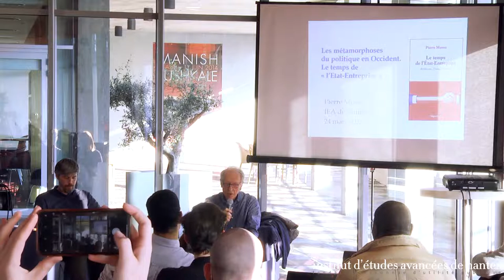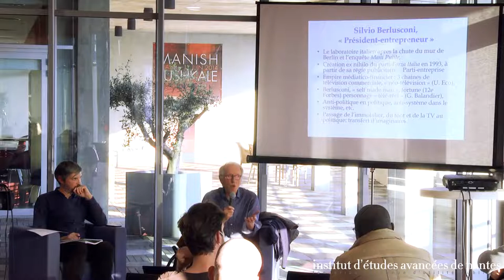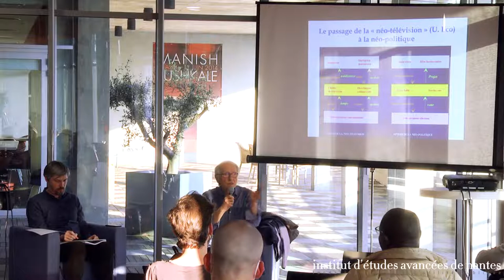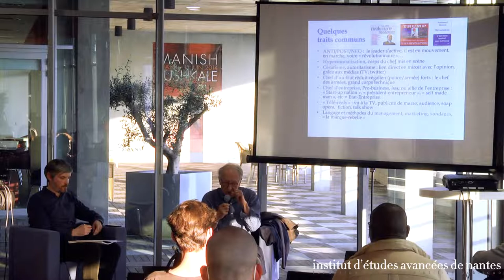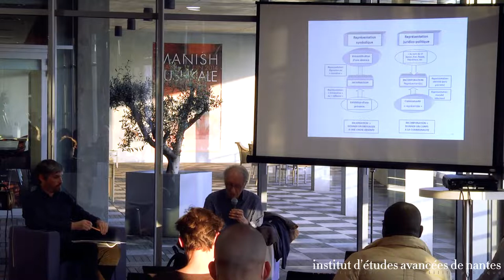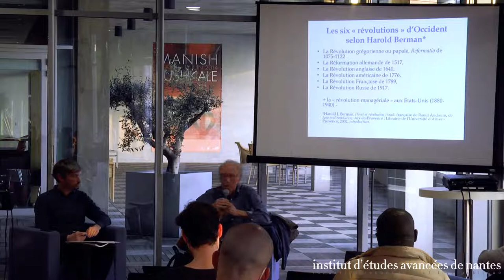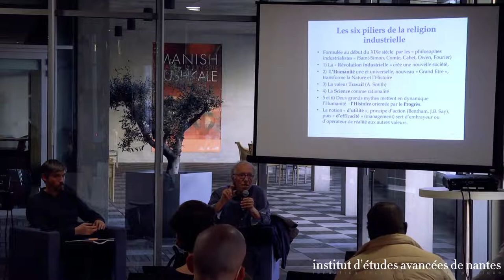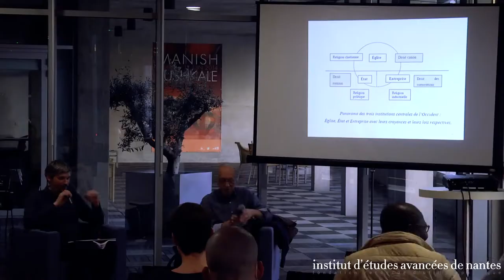#02 - Pierre Musso - Les jeudis de la bibliothèque Julien Gracq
Les jeudis de la bibliothèque Julien Gracq : Pierre Musso nous parlera des métamorphoses du politique en Occident. Jeudi 24 mars à 18h.

Philosophe de formation, Pierre Musso est professeur émérite de sciences de l’information et de la communication à l’Université de Rennes II et à l’École Télécom Paris Tech. Il a été titulaire de la chaire ‘Modélisations des imaginaires, innovation et création’ qu’il avait créée entre ces deux institutions académiques et quatre partenaires industriels mondiaux, Dassault Systèmes, PSA Peugeot-Citroën, Orange et Ubisoft. Il est membre du Centre interdisciplinaire d’analyse des processus humains et sociaux de l’Université Rennes II et membre associé du Laboratoire UMR CNRS 5611 « Littérature, Idéologies, Représentations, XVIIIe-XIXe siècles » à Lyon. Avant d’entrer à l’Université, il a participé ou dirigé des services d’études, de recherches et de prospective dans le secteur des télécommunications notamment au Centre national d’études des télécommunications (CNET), à l’Institut national de l’audiovisuel (INA) et à la Division de l’aménagement du territoire (DATAR). Il a été membre du premier Conseil d’administration de France Télécom. Il a longtemps enseigné au Département de sciences politiques de l’Université Paris Sorbonne où il a soutenu sa thèse d’État sur le « fonctionnement symbolique des télécommunications et la philosophie saint-simonienne ». Il est l’auteur de nombreux ouvrages sur la communication, les territoires, le saint-simonisme, les réseaux et les médias. Il a co-dirigé l’édition critique des Œuvres complètes d’Henri Saint-Simon parue en 2013 aux PUF, dans la collection Quadrige. En avril 2017, il a publié La Religion industrielle chez Fayard dans la collection IEA "Poids et mesure du monde". Enfin, vient de paraître aux éditions Manucius L’Entreprise contre l’État, ouvrage produit sous sa direction à l’issue de séminaires organisés sur ce thème à l’IEA.